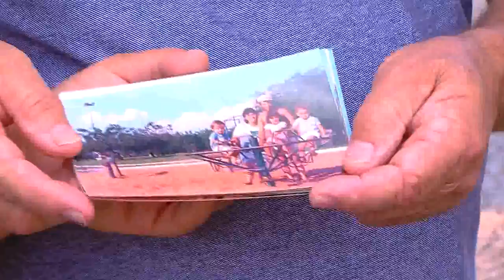JORNAL PARANAÍBA - Uberlândia: segunda cidade mais populosa de Minas Gerais completa 133 anos